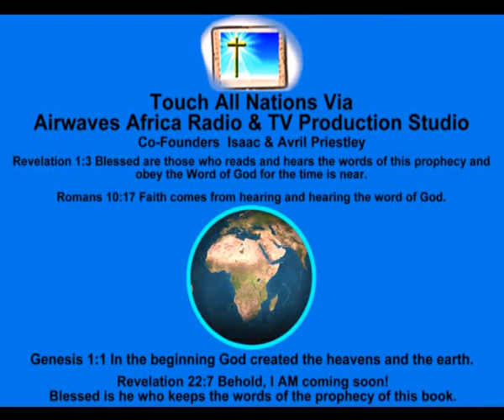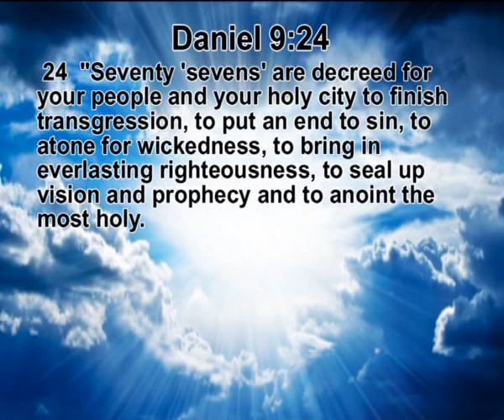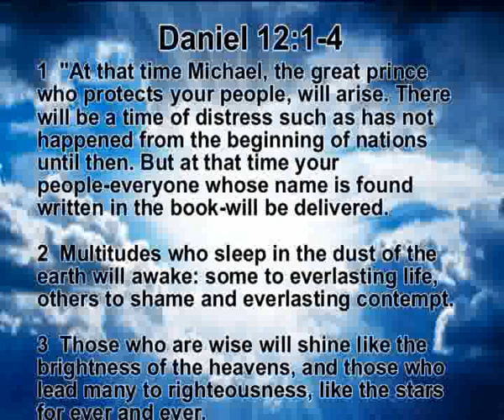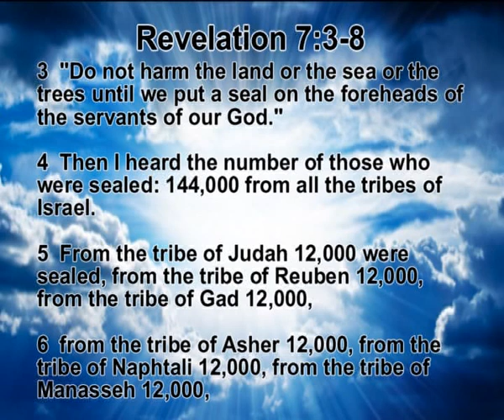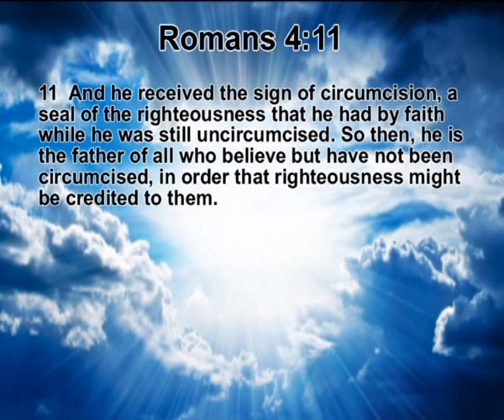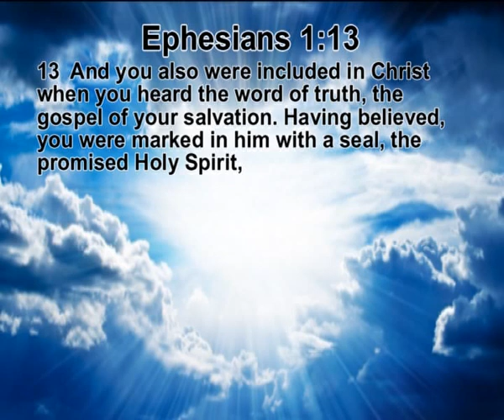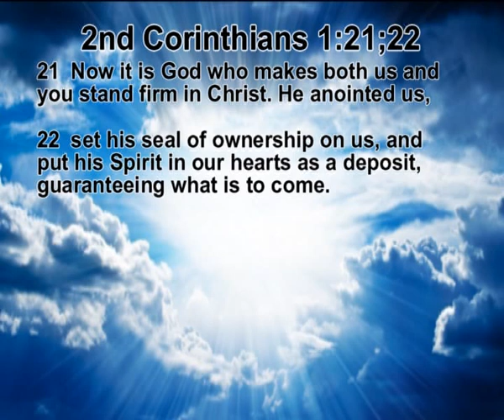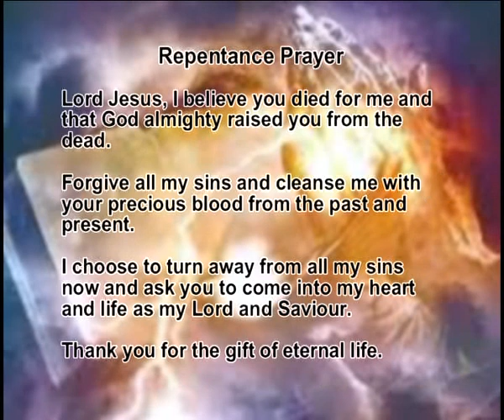Touch All Nations Media Missions Ministries – Sealed by the Holy Spirit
Avril and Isaac Priestley ministers on Sealed by the Holy Spirit